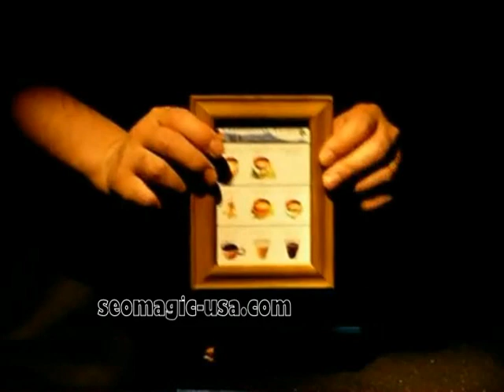Hamburger from the Photo by Electric Sheep & GINJIRO / SEO MAGIC USA